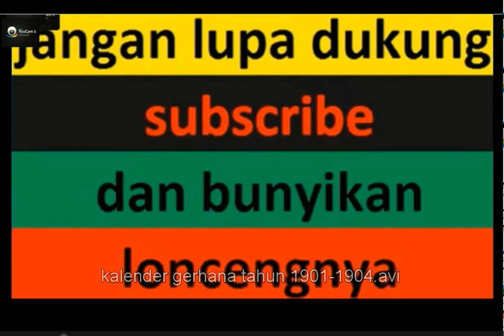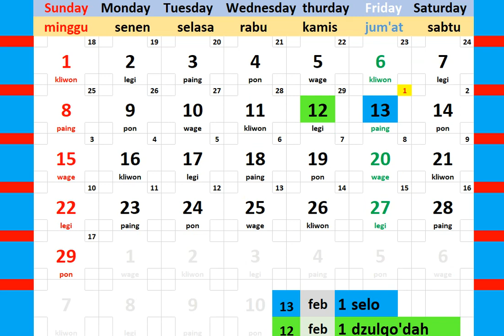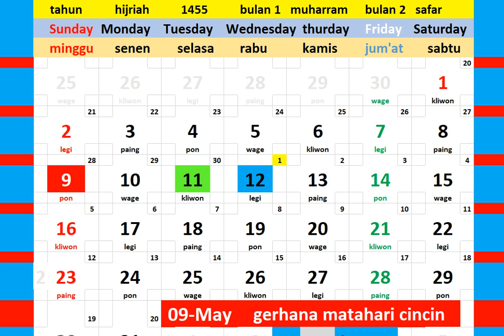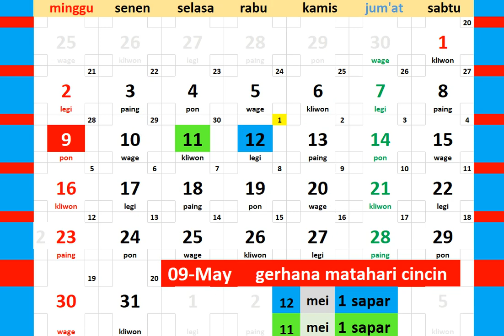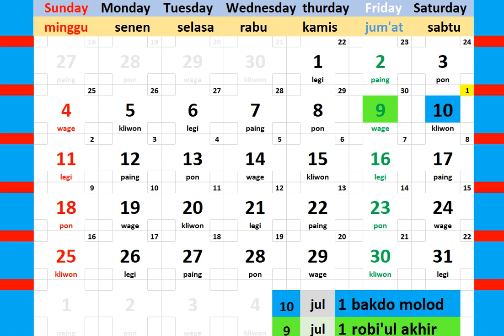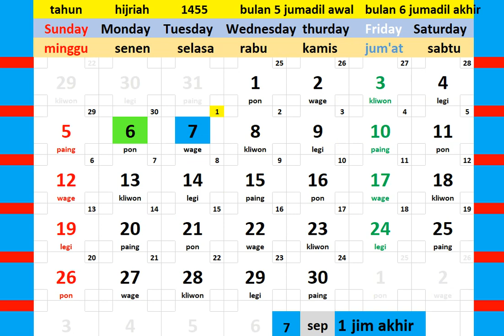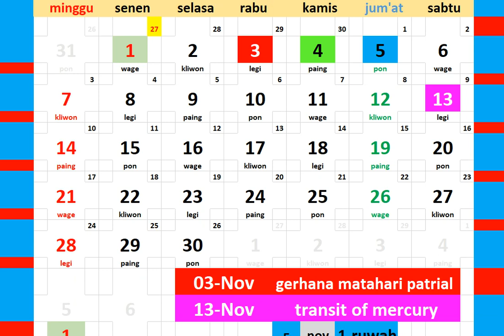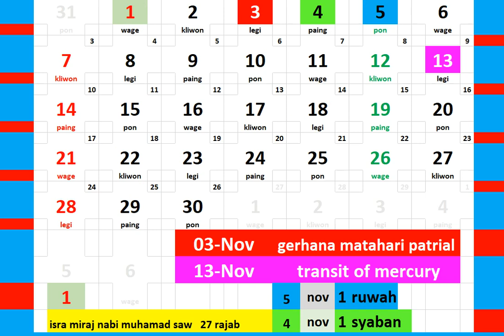kalender tahun 2032 + gerhana kalender blog orang